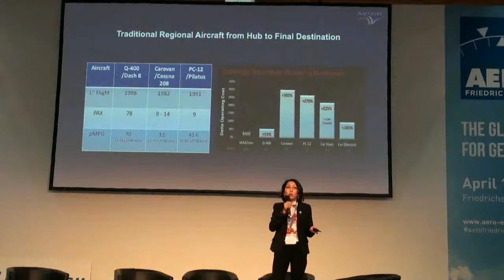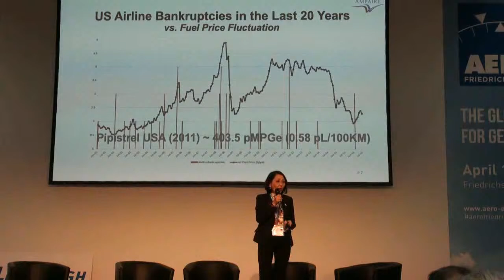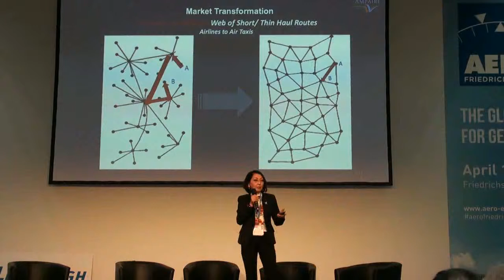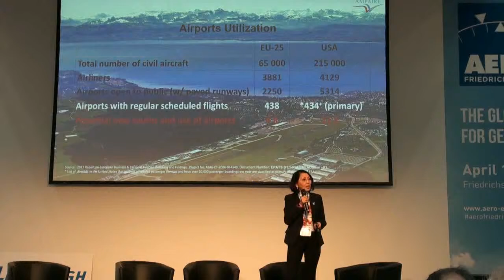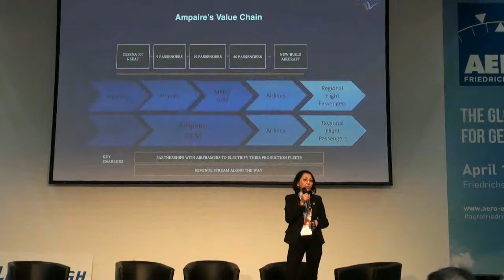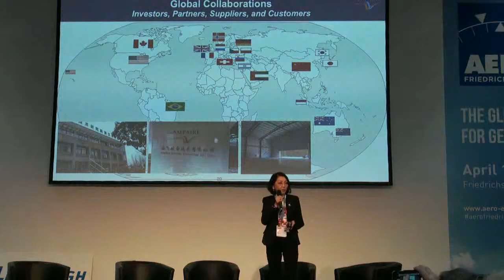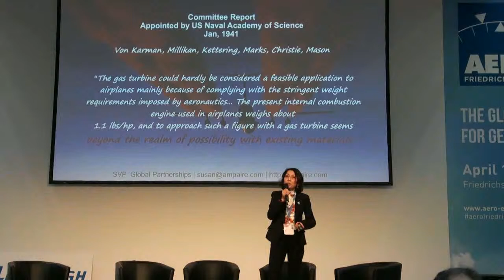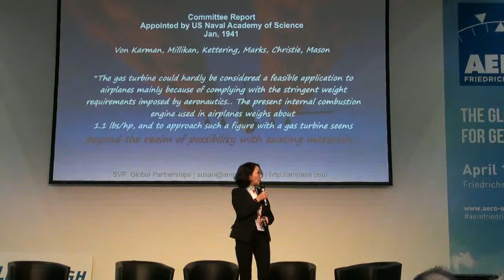Ampaire electric aircraft before its take off AERO - e-flight-expo 2019 Friedrichshafen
The American manufacturer Ampaire  is designing hybrid electric aircraft
PRÄSENTATION DES FLUGZEUGHERSTELLERS AMPAIRE
Presenter:  Susanne X.Ying